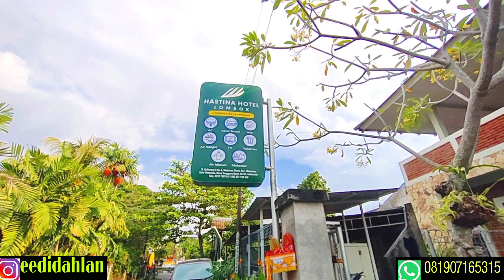HASTINA HOTEL LOMBOK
Hi BESTIE! gimana nih HASTINA HOTEL LOMBOK? Keren kan? keren banget! Salah satu Hotel di Mataram yang dekat dengan pusat perbelanjaan